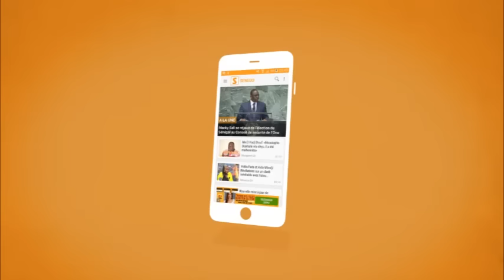Senego TV Al Amin Drame